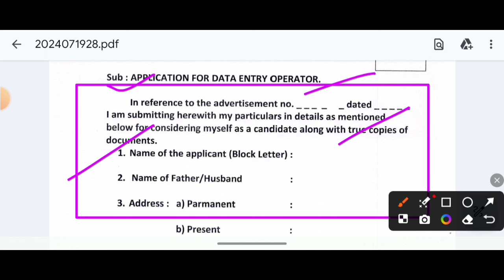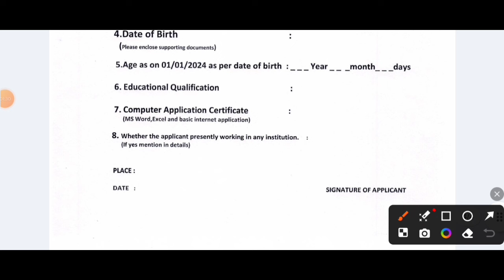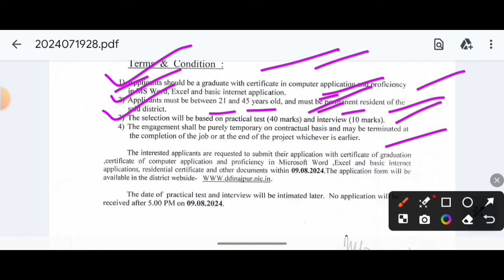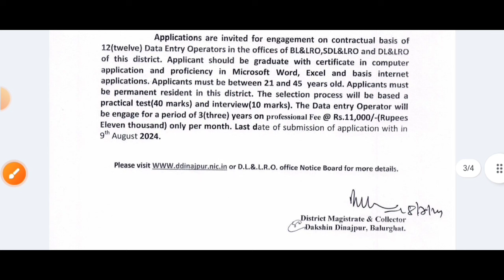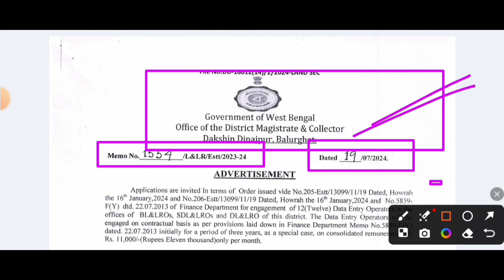Wb🔥BSK Deo[Data entry Operator]এর মতো[বিজ্ঞপ্তি]Online Apply 2024[Wb Deo Online Apply 2024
♦️কৃষি দপ্তরে BLRO অফিসে প্রচুর শূন্যপদে ক্লার্ক[সহায়ক] নিয়োগের বিজ্ঞপ্তি 2022[🔥Official]

rbi assistant notification update
 2022
reserve bank of india assistant online form 2022 syllabus
reserve bank of india assistant online form 2022
wbp new vacancy 2022
wbp prelims result 2021
wbp preliminary exam 2021 cut off
wbp prelims result date 2021
wbp preliminary result 2021
wbp preliminary exam result 2021
wbp preliminary result
wbp preliminary cut off marks
2021
wbp si prelims result 2021
2022
wb job
karmasangsthan
karmasangsthan today
karmasangsthan paper
karmasangsthan bengali paper
karmasangsthan online
karmasangsthan patrika
karmakshetra
karmakshetra today
karmakshetra newspaper today pdf
karmakshetra news
karmakshetra newspaper
karmakshetra today news
karmakshetra paper
pnb recruitment 2022
wb cooperative bank result
wb cooperative bank recruitment 2022 form fill up
wb bank notification 2022
wb pnb recruitment 2021
wb pnb notification 2022
wb pnb notification
 bandhan bank recruitment 2022
form fill west bengal
apply online
bandhan bank recruitment 2022 in
west bengal
apply online
wb bank recruitment 2022
wb cooperative form fill up
wb cooperative
wb cooperative service
wb co operative bank form fill up
wb co operative bank